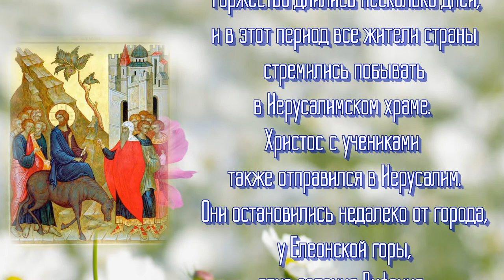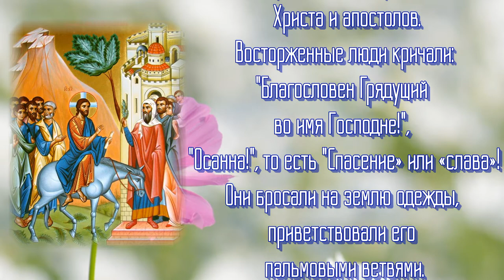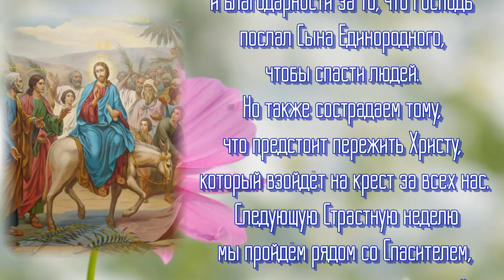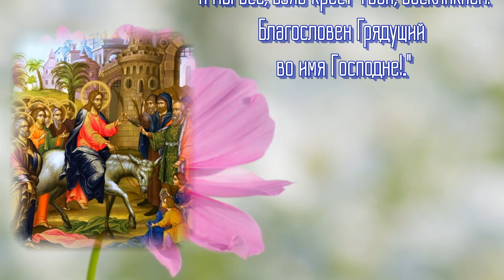Вход Господень в Иерусалим.